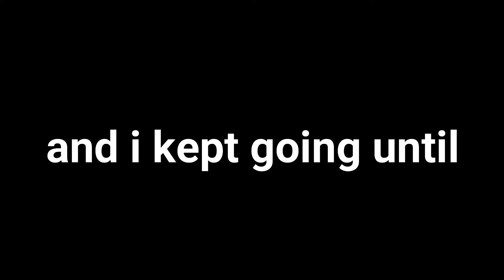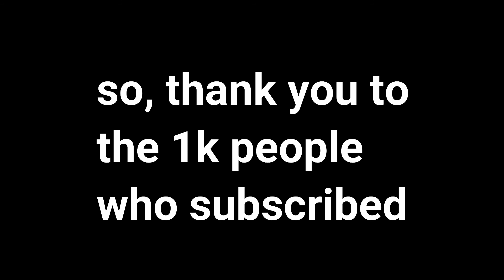We hit 1k!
We hit 1k the moment i put my phone away at school, so i had to wait 6 hrs to upload this